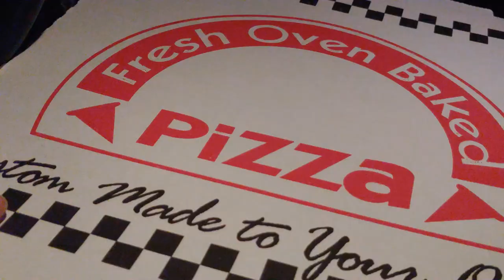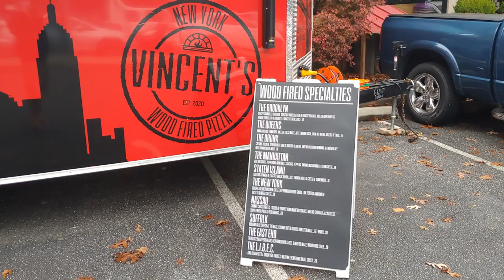Vincent's Pizza Trailer Pizza Review - Long Island Dinner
Vincent's Pizza Trailer Pizza Review

I restarting holding swim practice at World Gym  for the Lightning Warriors.  This time as I pull up, I see a brick oven on the back of a trailer. What?!? I wasn't prepared to order, so I made a note to order a pie.

Today was that day!

I waited on-line to order my pie, and thinking I hope he does not see me just to keep the score honest.  But he looks out of the truck and says, "you are that guy in Facebook that does the videos." I smiled Yes and he replies, "I like your videos".  Go Figure!  I know the editing could be improved as I use what is on Windows and sometimes my phone.  I have added italian music for this videos for more cinematic effect.  Let's see what happens when I start using a different kind of editing software.  Just glad to enjoy food and sharing.

As he saw my order, you can see Vincent Demarzo really enjoying sliding in the raw pizza ingredients and waiting for the right time to spin it and understanding the hotspots before using the peel to pull it out and slide it in to its travel vessel.  You can hear the crisp from each pass of the cutting wheel.  Andrea actually prepped my pie to be fired up.  I really love that it's a family business.  I grew up in a family business, both Irene and my parents owned chinese restaurants.  Fast Forward, I work with my mom and sister.

He mentioned that he got the idea of a non brick and mortar location and growing a business during these tough times as he had a cafe that was shut down for months. He then decided to put a brick oven on a trailer that can be mobile and be different.  I thought that was a great idea! I am still amazed that a trailer can create such a pie.The oven was building in Florida by Californo.  I had to go touch the outside of the oven and it was the  temperature of the outdoors.  inches of concrete surrounded the fire and bounce that heat on to the pizza.

The biggest sign of how much I like a restaurant is the likelihood of returning... Watch the video now remember to slice up the like button and turn it blue, subscribe and share the video link for others to watch.

Vincent's New York Woodfired Pizza
Different locations and available or private parties